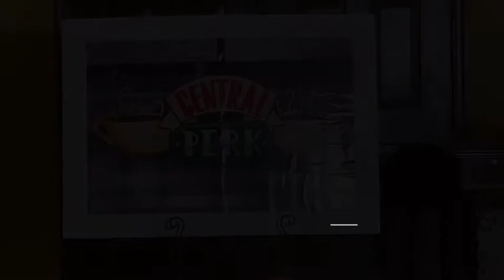Hurricane & Frendz Canned laughter Barometric Bogart - funny weather report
The laughter is canned the way they do it in the real show. It actually does sound better. Watch both versions for yourself...